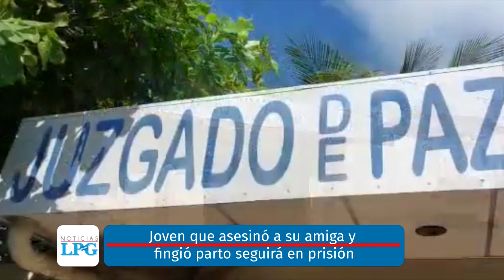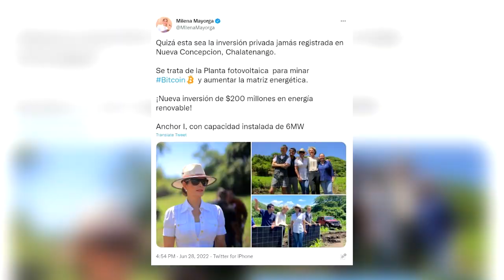Noticiero LPG 02 de agosto: Reclaman al gobierno por nuevo penal en Tecoluca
Cinco comunidades cercanas al megapenal que se construye en Tecoluca, San Vicente, reclamaron al presidente de la República, Nayib Bukele, por no haber sido tomados en cuenta a la hora de decidir la obra en el caserío El Perical, donde albergarán a 40,000 reos.

¡Visítenos!